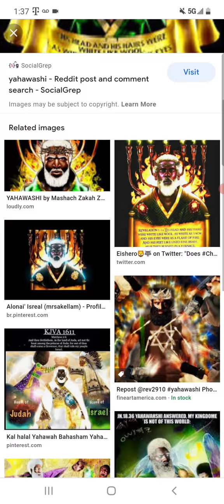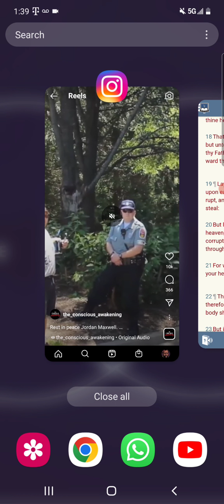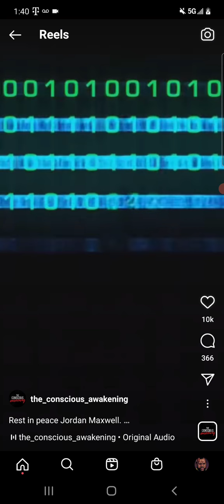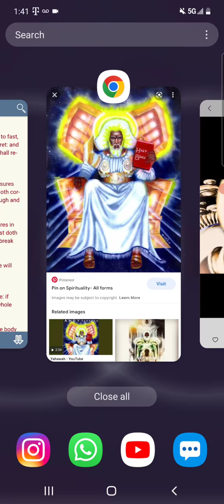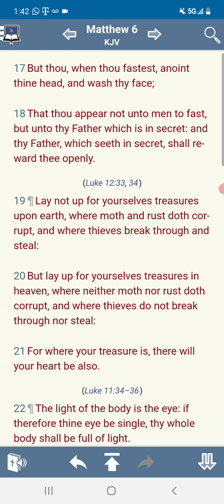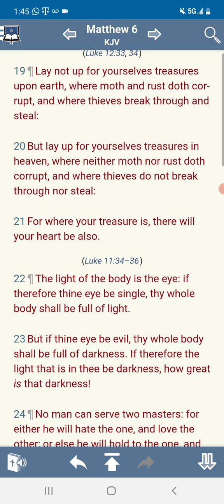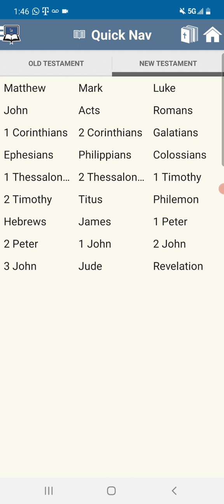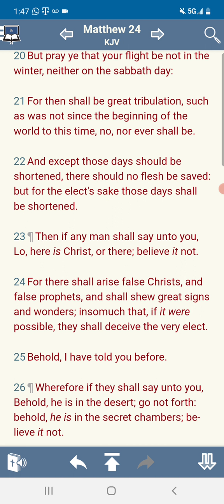YAHAWASHI IS ON HIS WAY